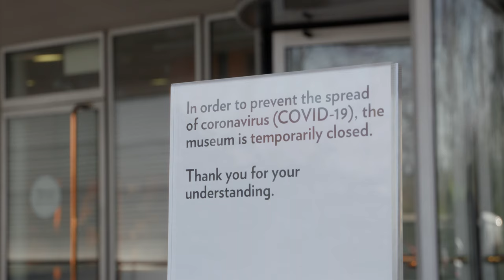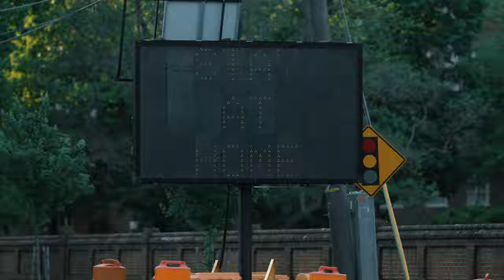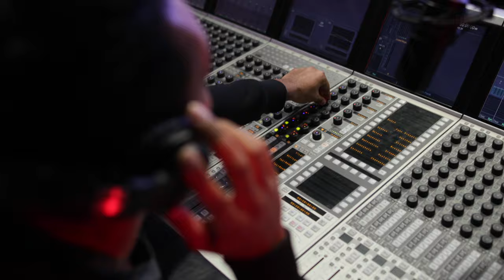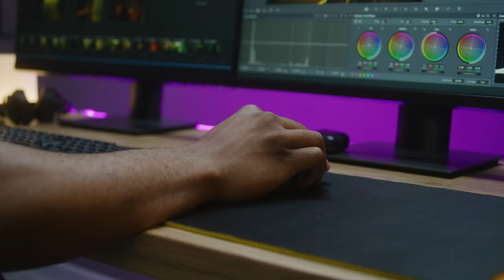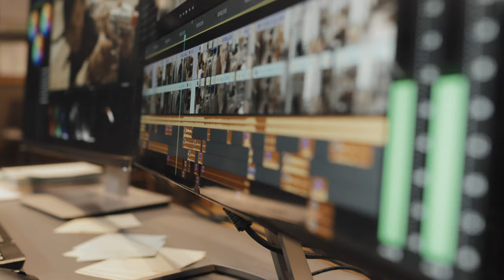How to make an Indie HORROR film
Want to learn how to make a Horror film with no crew? In this episode I breakdown my award winning short horror film 'Stay At Home' and how I made it with no crew and no budget while the entire world was in lockdown. I talk about the gear we used, the strategies I employed and the way this film came together. Don't let the restrictions of what you have stifle your creativity, get out there and make history!

NEED HELP WITH YOUR FILM? Tips advice guidance on any aspect of filmmaking - Book a one on one consultation with me:

I use Artlist music subscription for all my Youtube content, films and corporate work, use this link to get 2 extra months for free!

A huge thank you to  @Nocturnal3D   who was responsible for the editing and VFX in this video. Thanks to  Isaac Newcombe @isaacnz (on Instagram) for the cinematography.

Want to help me make more of these videos? Consider buying me a beer